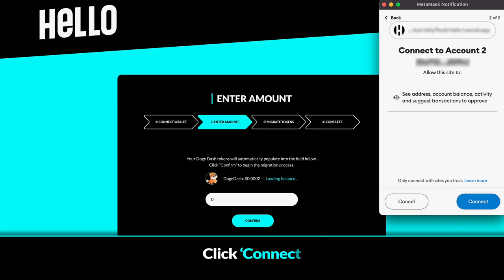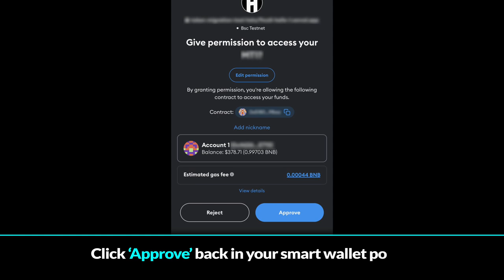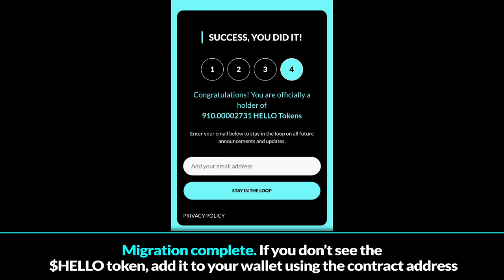HELLO Token Migration Instructions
A step-by-step guide on how to migrate your DogeDash tokens into the HELLO token. There is also a PDF guide on our

The new contract ID is: 0x0F1cBEd8EFa0E012AdbCCB1638D0aB0147D5Ac00

Never use any other contract ID, if in doubt, check our